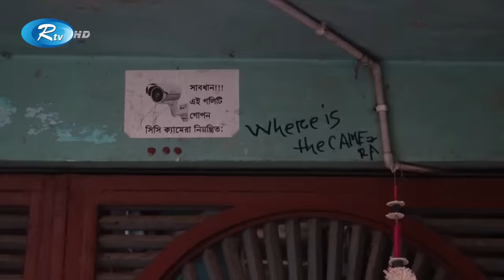সিরাজগঞ্জের তাড়াশে একই পরিবারের তিনজনকে গ'লা'কে'টে হ'ত্যা | Sirajganj | Rtv News